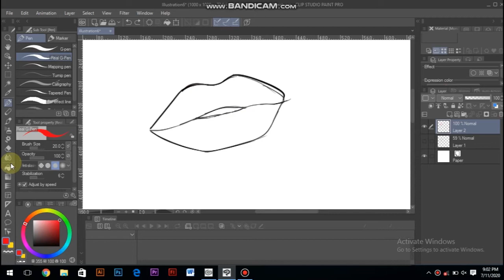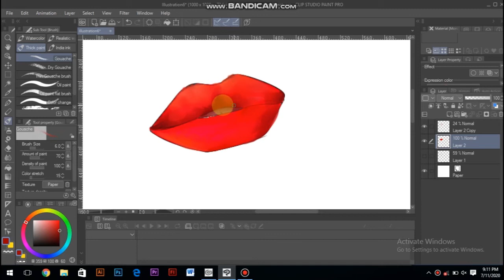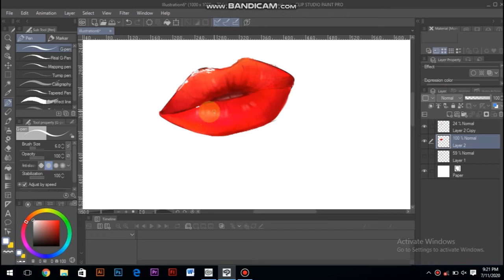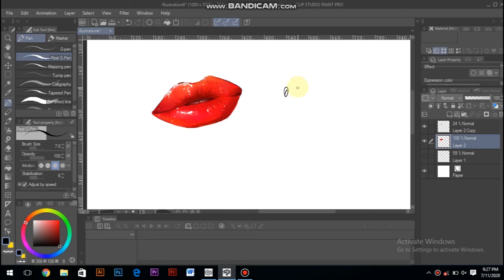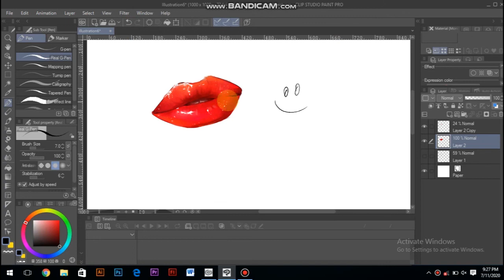LIP DRAWING SIMPLE USING CLIPSTUDIO PAINT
The simple way of painting LIP in clipstudio paint.
you can use any softwares that you guys like.
but i love to use clip studio paint. because it is very easy, have a lot of brush tools, techniques,features. and make it really one of a kind.
check his work out on youtube:
                              Music for The Soul